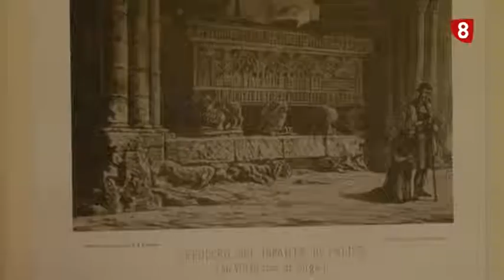Exposición "Románico y Camino de Santiago"